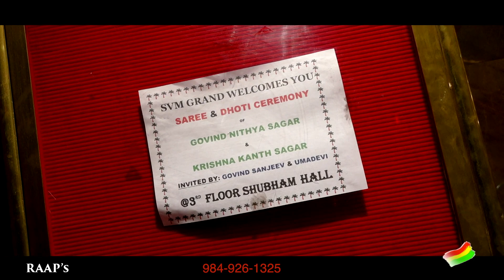S & D CEREMONY TEASER ||RAAP'S STUDIO|| 7-8-2022